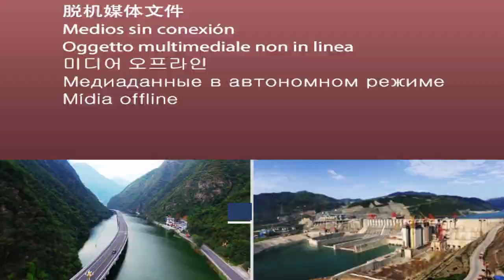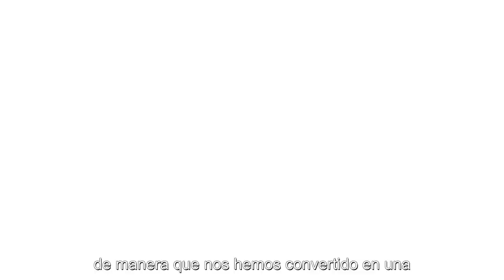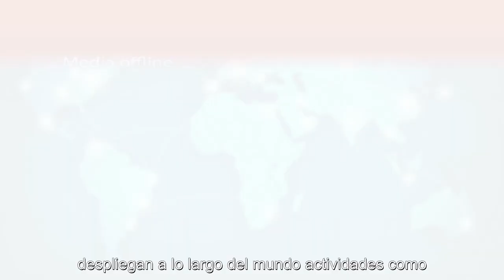CGGC Sucursal Perú - Video de Presentación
CGGC Fundado en 1970, es una transnacional  estatal bajo la administración de la Comisión de Supervisión y Administraciónde los Activos Estatales del Consejo de Estado de China.

La sucursal Peruana, entra en Funcionamiento en Julio del 2017, la cual cuenta con RNP para contratar obras con el Estado Peruano, la Trinorma ISO (9001, 14001 y 45001) y desde Diciembre del 2019 contamos con la ISO 37001.